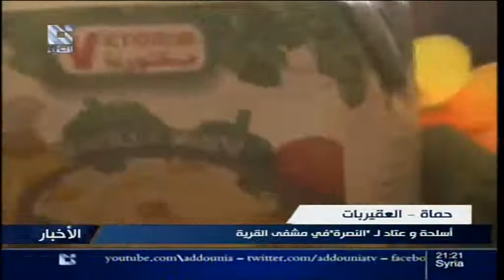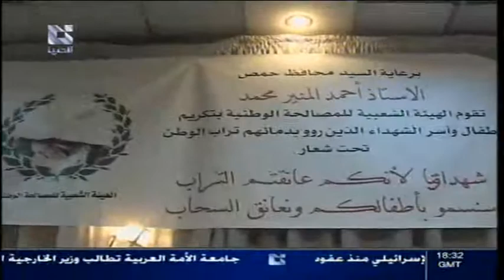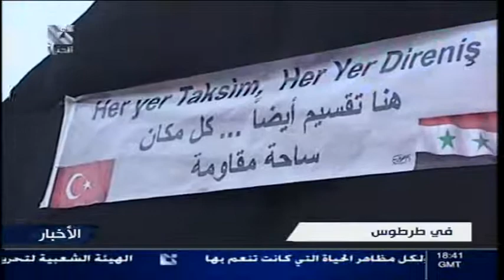addounia | قناة الدنيا نشرة الأخبار الرئيسية 26- 06 - 2013